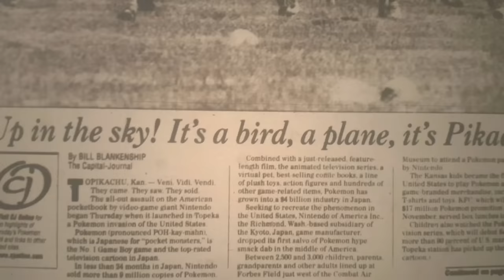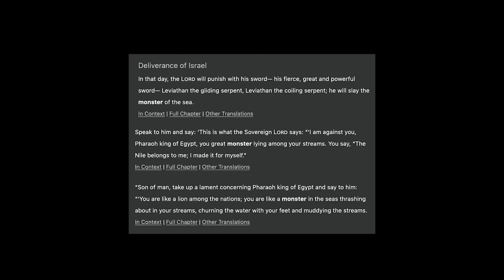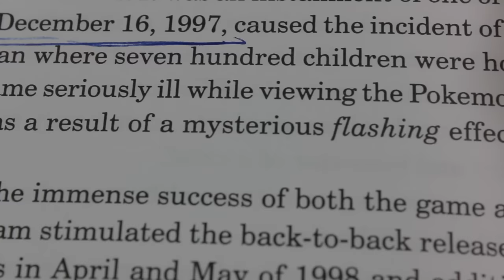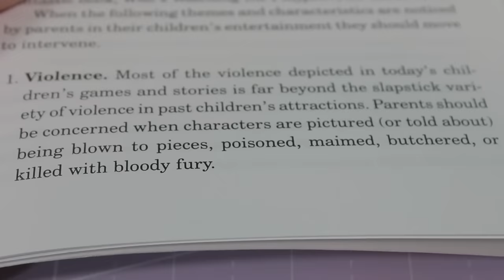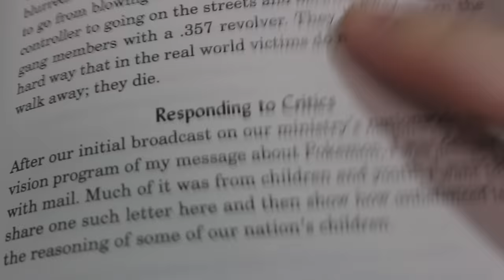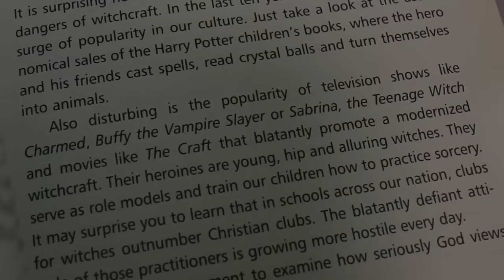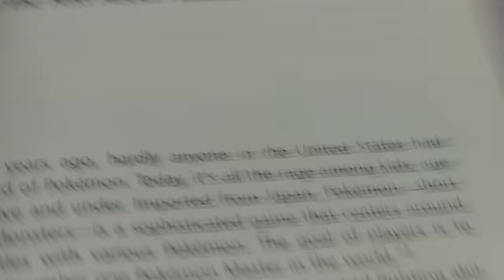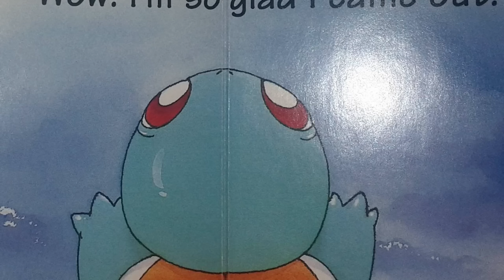A Look Inside The War On Pokemon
and yes i know the book is on the guy's wikipedia in the clip i used. either it wasnt there the first time i checked while taking notes or i just missed it every time except while watching it back after upload. oh well.